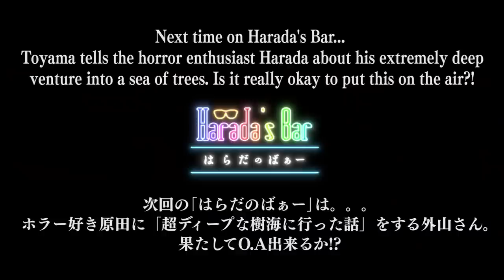Project So Risky It Invokes A "Holy Crap" ／ 攻めすぎてボツになった“ヤバい”企画。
Harada is shocked when Toyama talks about a project rejected for being so risky it makes you go "holy crap" when you hear it.

Editing it for viewing was tough but this is Harada's Bar! Look forward to it!

外山 圭一郎さんが攻めすぎてボツになった“ヤバい”企画を話し 原田がドン引きます。
これが｢はらだのばぁー｣です！ お楽しみに♪

✒Harada's Bar（はらだのばぁー）Twitter
【Executive producer / 企画・構成・総合演出】
Yoshiteru Sena
Mallet of Luck Corporation